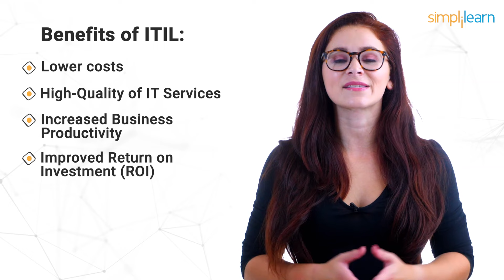ITIL In 1 Minute | What Is ITIL? | ITIL Tutorial For Beginners | ITIL Foundation | Simplilearn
This short video on ITIL will help you understand what ITIL is and why it is widely adopted today. ITIL, or Information Technology Infrastructure Library, is a framework for IT service management (ITSM) that aligns IT services with the business's needs.

✅About ITIL 4 Managing Professional Program

This ITIL® Managing Professional (MP) Master’s Program provides practical and technical knowledge to pass the ITIL Managing Professional exam and obtain ITIL Managing Professional designation. This program covers the key concepts necessary to run IT-enabled products, services, teams, and workflows.

✅Program objectives

The ITIL framework was developed as a source of best practices for service management and is used globally by organizations to establish and improve their IT operations. ITIL 4 is the latest version of the world’s most popular ITSM framework. This ITIL Managing Professional program will take you through the following four ITIL modules to help you achieve the ITIL Managing Professional (MP) designation.

ITIL 4 Strategist: Direct, Plan, and Improve
ITIL 4 Specialist: Create, Deliver, and Support
ITIL 4 Specialist: Drive Stakeholder Value
ITIL 4 Specialist: High-Velocity IT

✅Prerequisite
Learners need to possess an undergraduate degree or a high school diploma in any discipline, as may be prevalent and accepted in their respective country of residence and/or work.Passed the ITIL 4 Foundation examination.